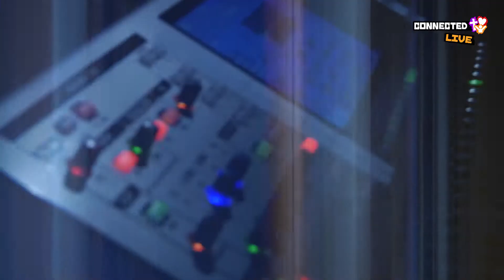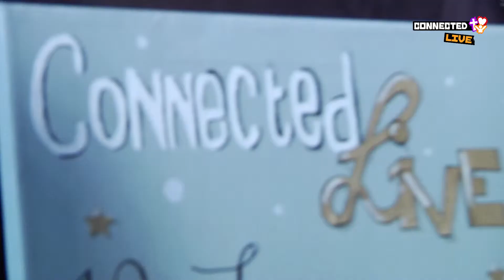Connected Live - 14 maart 2015